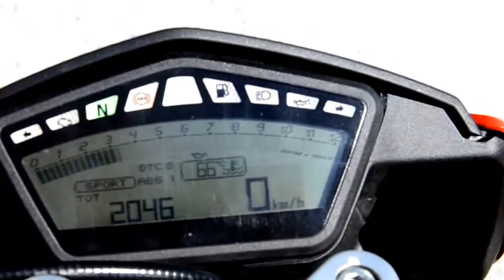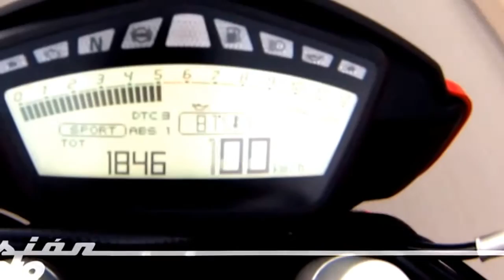Ducati Hypermotard Review,Specs,Price